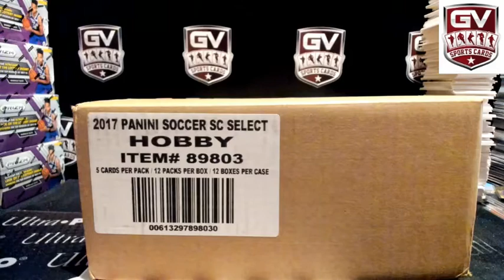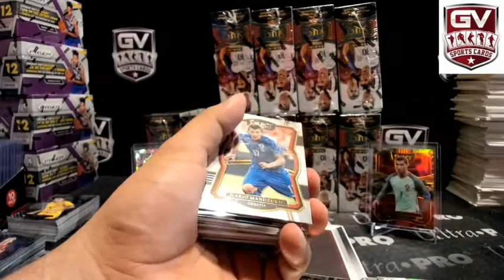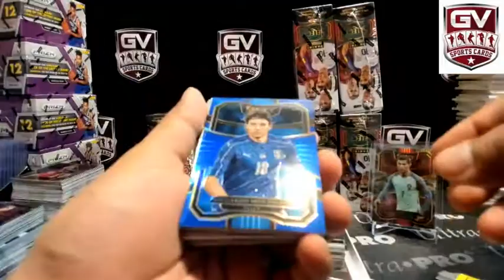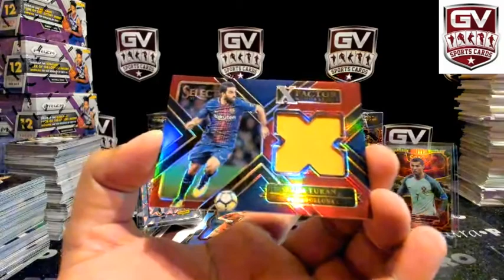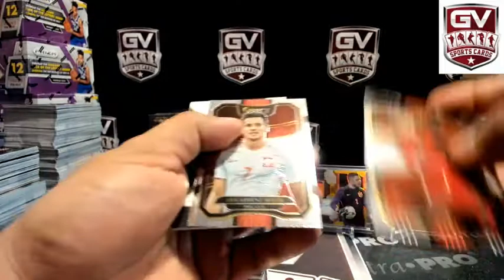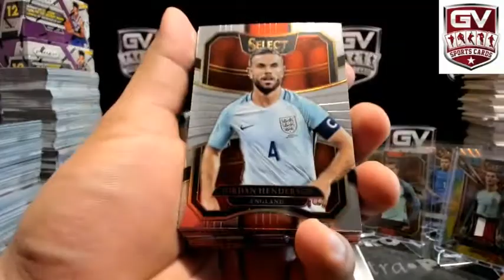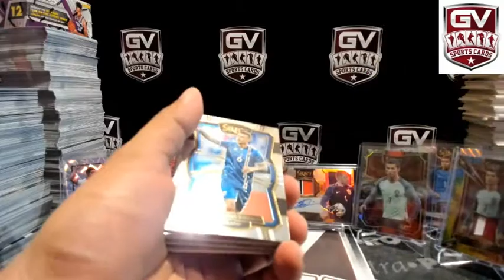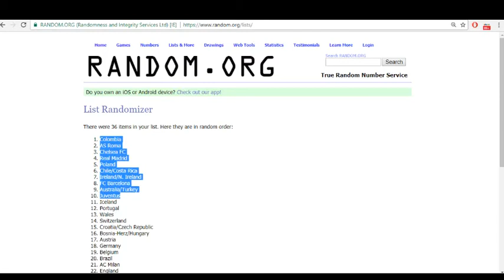2017/18 Panini Select Soccer Hobby 12 Box Case Break Pick Your Team #45